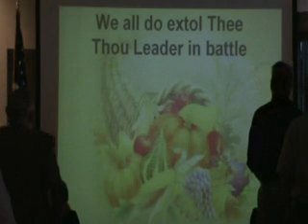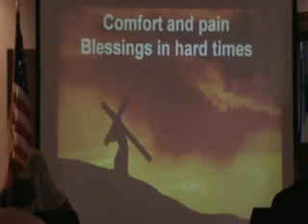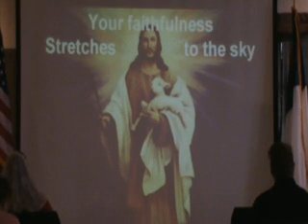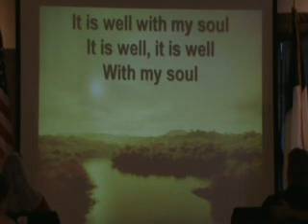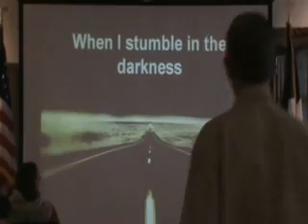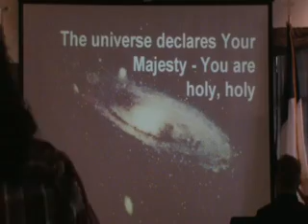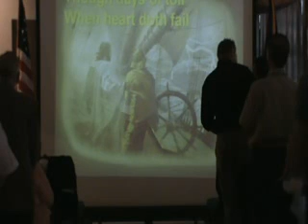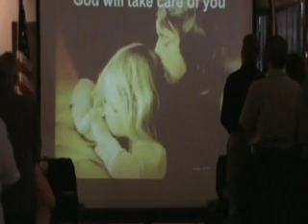NHCC Sunday November 23, 2014 Thanksgiving...The Art of Giving Thanks